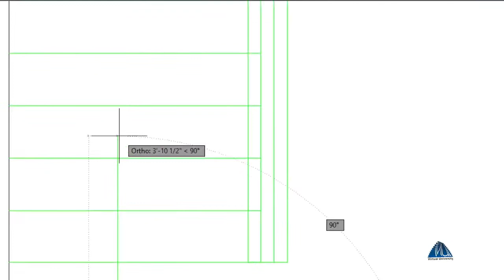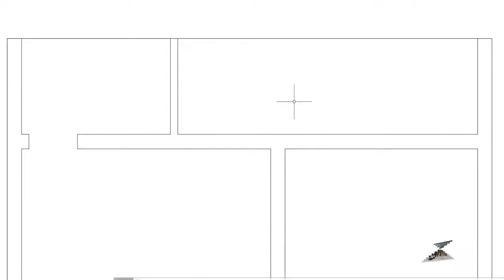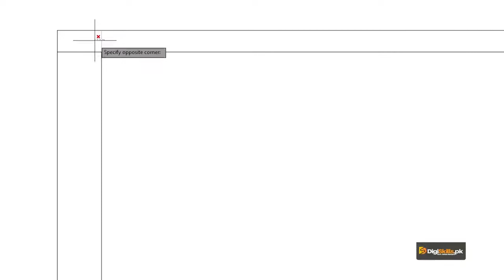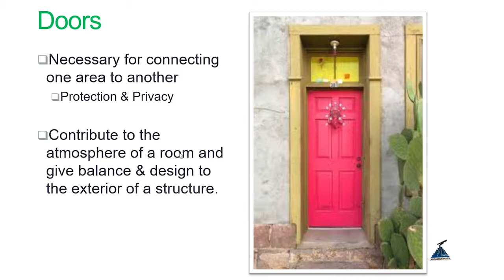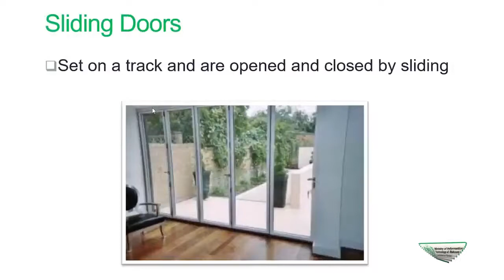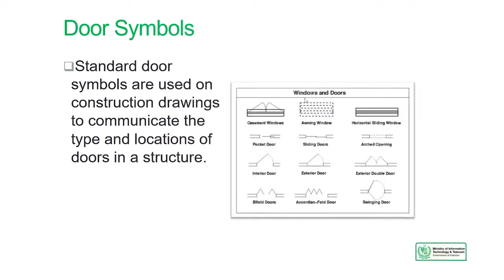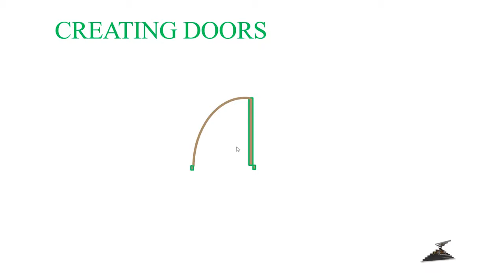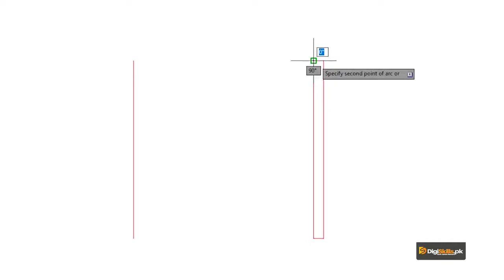AutoCAD in Urdu Hindi by Digi Skills | Creating Spaces for Doors in House Plan Part 02